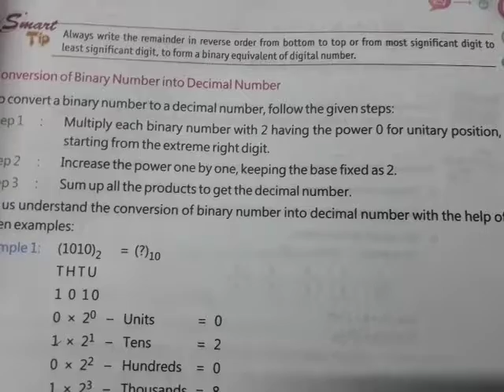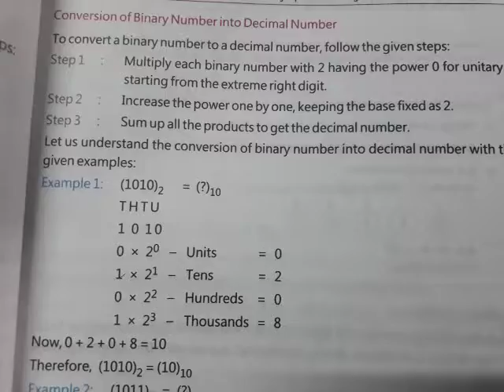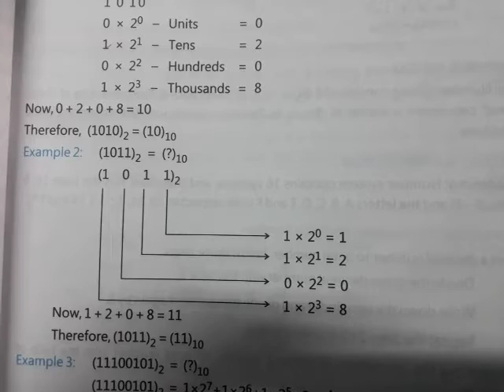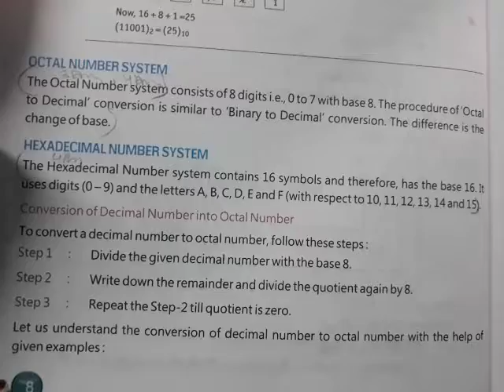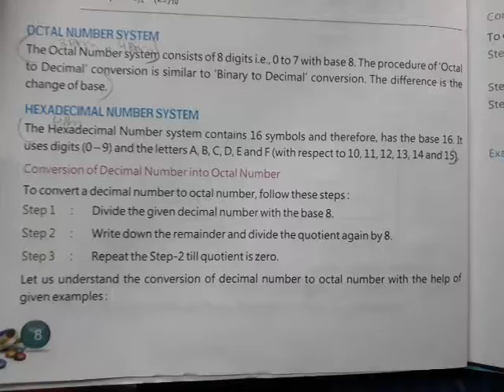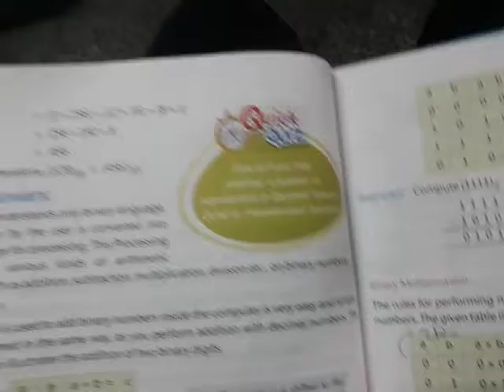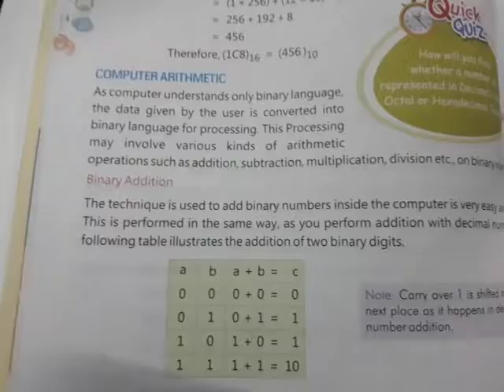Class -7 Chapter - 1 (Number System) Computer Part-2